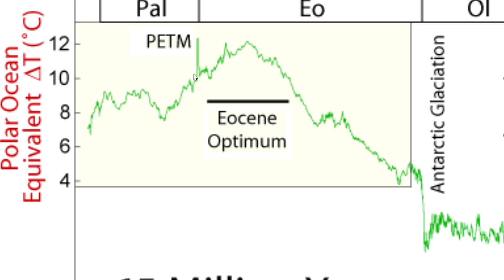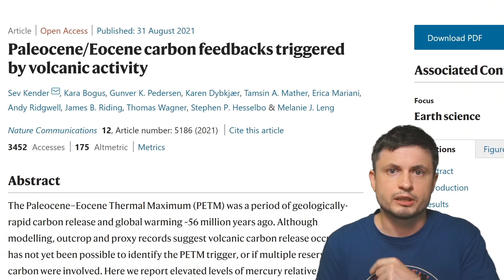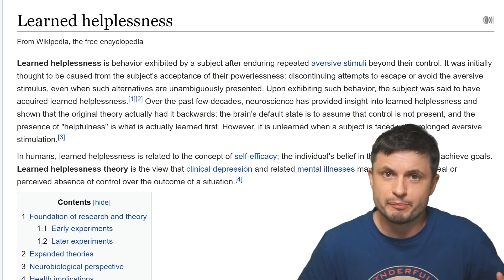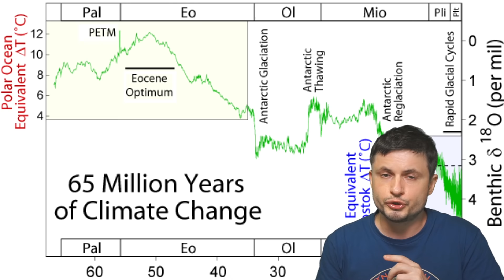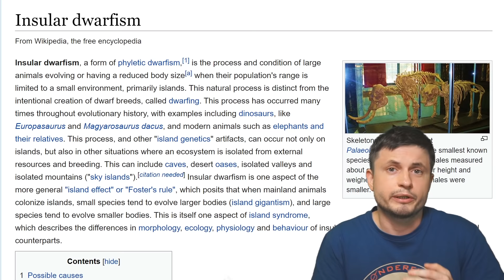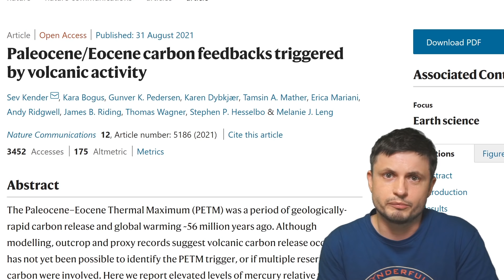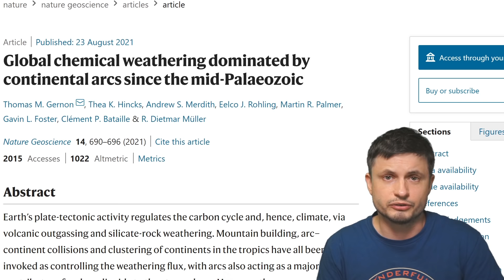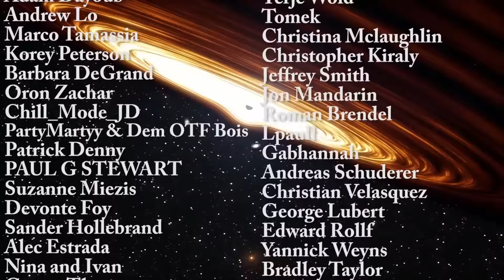CO2 Spike 55 Million Years Ago Had an Interesting Effect on Our Planet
Hello and welcome! My name is Anton and in this video, we will talk about a very important period of time on the planet 55 million years ago when a lot of CO2 was suddenly released.

Tybie Fitzhugh
Viktor Óriás
Les Heifner
theGrga
Steven Cincotta
Mitchell McCowan
Partially Engineered Humanoid
Alexander Falk
Drew Hart
Arie Verhoeff
Aaron Smyth
Mike Davis
Greg Testroet
John Taylor
EXcitedJoyousWorldly !
Christopher Ellard
Gregory Shore
maggie obrien
Matt Showalter
Tamara Franz
R Schaefer
diffuselogic
Grundle Muffins